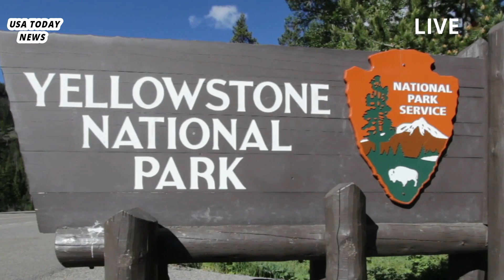Horrible today: The Huge in Yellowstone Geyser erupts with Deadly Force Throws Hot Soil Into The Air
Yellowstone's famous Steamboat Geyser has drawn attention and concern after it was discovered that the world's tallest natural fountain has been unusually active lately. However, new research suggests that it may not be a warning sign that the massive supervolcano beneath the region is about to erupt. The geyser, which can shoot water up to 300 feet into the air, has erupted three times in the past six weeks, including the most recent on Friday. Before this latest series of eruptions, the geyser had not erupted since September 2014.

All indications are that there is no reason to worry, as most geysers are unpredictable and Steamboat's recent eruption was actually smaller than usual. "There is no sign of an imminent volcanic eruption," Michael Poland, a scientist at the U.S. Geological Survey's Yellowstone Volcano Observatory, told Reuters. But there is reason to worry considering the last time Steamboat erupted three times in one year, let alone in six weeks.

The Yellowstone caldera is literally a bomb buried in our backyard that will one day explode and devastate the surrounding area, we just don’t know when (unless, of course, the caldera is actually dying right now ). Of course, any strange geological behavior deserves a high level of attention given the stakes, right? Fortunately, new research first published on April 19 finds that supervolcano eruptions are preceded by quite a bit of dramatic warning. We’re talking about big, scary developments that go far beyond three warning shots from a single geyser.

“As new magma begins to rejuvenate a supervolcano system, we can expect to see massive uplift, faulting, and earthquake activity,” said University of Illinois geology professor Patricia Gregg, a co-author of the study published in Geophysical Research Letters . "Much larger than the meter-scale events we've seen lately. We're talking tens to hundreds of meters of uplift. Even then, our models predict that the system will expand for hundreds to thousands of years before we see a major eruption.

So the warning signs of a major Yellowstone eruption will be on the horizon, because they could literally change the landscape of the region by uplifting and reshaping the entire landscape itself. Rather than shooting water 300 feet into the air, a restless caldera is more likely to drain the same geysers and push the land itself 300 feet into the air. And these disturbing warning signs should last for centuries before the whole thing explodes.

So there's no need to worry about backyard bombs, at least for now. "People need to remember that sites like Yellowstone are extremely well monitored," Cabaniss said. "It's also important to note that our research shows that the entire rejuvenation process leading up to an eruption will take several or more human lifetimes. Our models suggest that there should be plenty of warning.